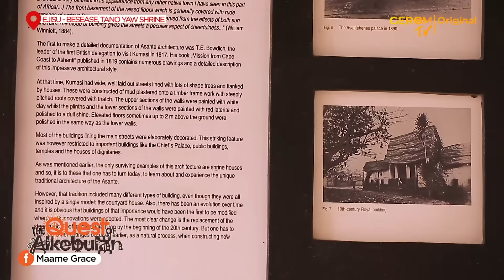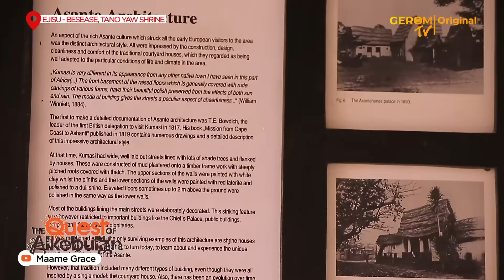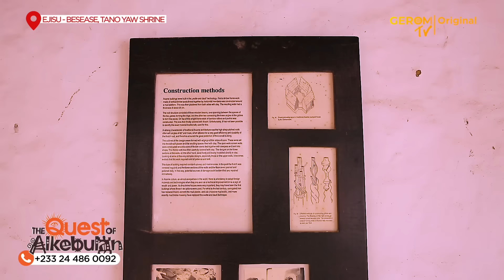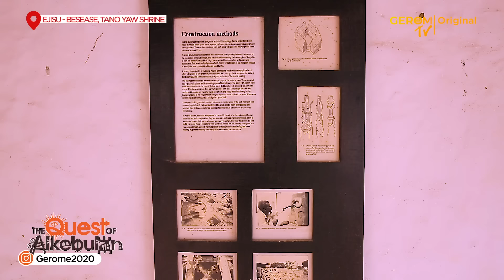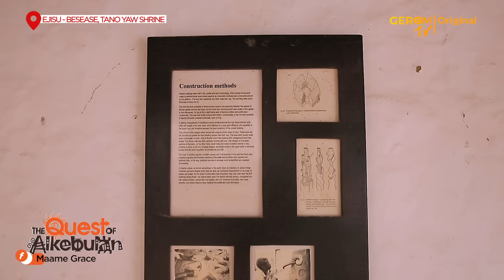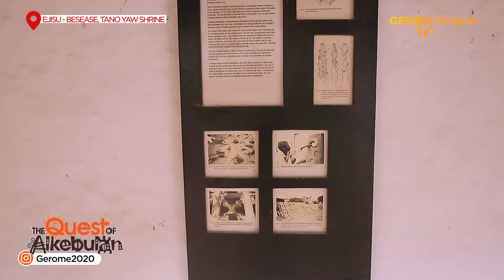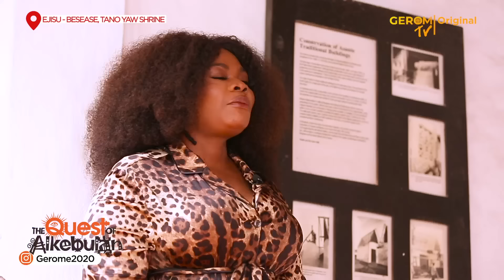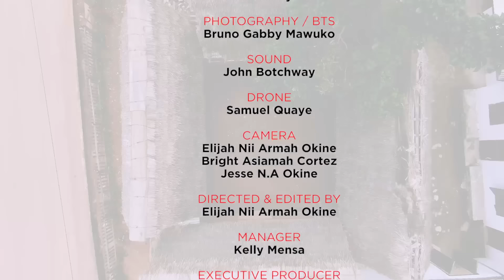YAA ASANTEWAA USED TANO TO WIN BATTLES: MAAME GRACE AT TANO YAW SHRINE IN EJISU BESEASE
Tano is amongst the most powerful deities in the Akan Pantheon of Abosom, possibly second to that of Onyame and rivialling that of Bobowissi, whom to the Fante and to the Akan is Onyame, meaning that Tano is possibly just as powerful as his father. For this reason, Tano is the patron Abosom of most Akan tribes, specifically those of the north. Unlike other deities of war, like Ares, he is in rivalry with Owuo (Death). Tano is a War deity more like Mars or Athena, as he uses military tactics to defeat his enemies, evident in the Akan military ideology of adaptation.

His most famous tactic is the ‘Captured on purpose’ tactic, in which he would transform himself into a little boy during wars, allow himself to be taken to the enemy kingdom, then spread pestilence among them, leaving them vulnerable to his own armies. He is also a heroic deity, who knows no fear, which is evident in the Akan belief that bravery in battle is honorable, and cowardice punishable by death.

Despite his reputation being the Abosom of war and strife, he is often depicted as merciful as it is said that if a person is a witch and they confess and vow to change, he will forgive them. He will try and find a peaceful solution to war, due to him valuing life (which is the reason why he despises Owuo, who is literal death), but will quickly, effectively and ruthlessly use force against those who don't heed his calls for peace.

However, it is said that when he was younger and due to him being the Absom of Thunder, he often displayed the extent of his power in massive thunderstorms, and even went out of his way to disrespect Nyankapon when it came to him displaying his might, going as far as to directly interfere in Nyankapon's realm of the sky to display his power. He was also very stubborn. He has since become a more peaceful deity